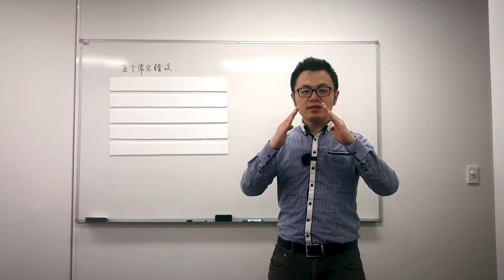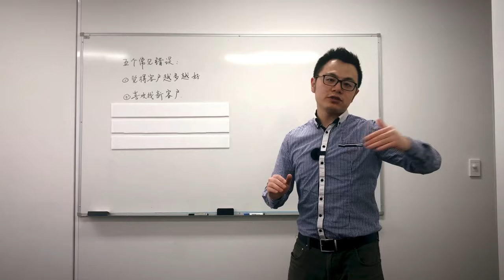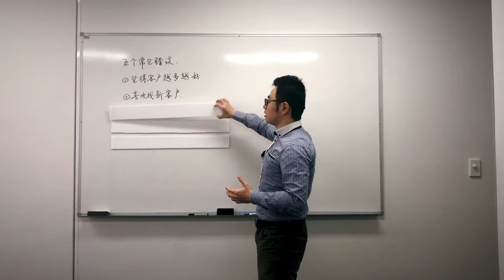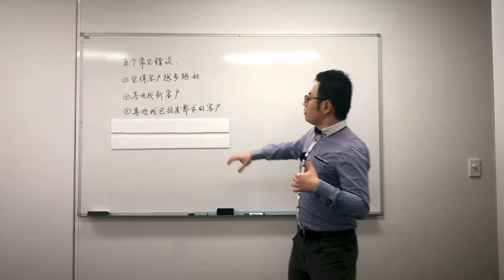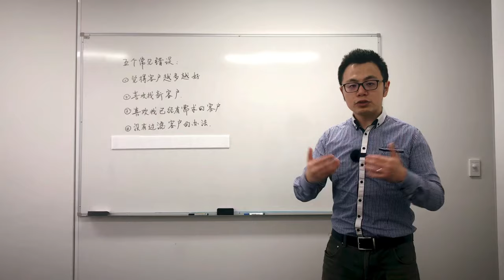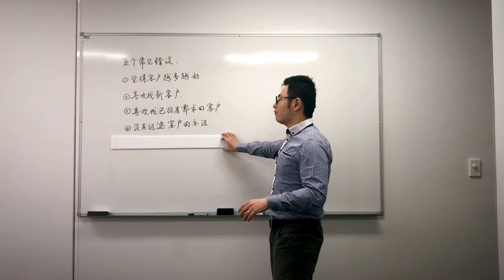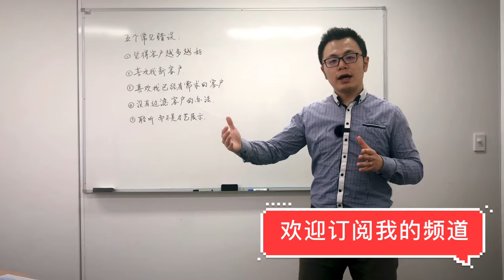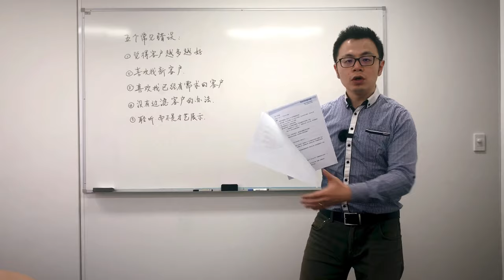想找高质量买家，这几个错误一定要避免！【打开评论领取惊喜福利🎁】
🎁限时福利🎁
澳洲房产从业者必备的2个高效找客户方法，不需要再苦兮兮地到处主动找客户买房啦，免费下载，点击链接：

我叫Henry Wei，在澳洲从10年前就开始做房地产销售了，刚开始不仅没资源，甚至因为普通话和英语都说不溜，走了不少弯路。才知道，业绩好的销售是有方法的，找客户的方式，销售技巧，都值得探索了解。👍👍

我现在累积销售了超过1000套房产🏠 🏡 🏠  我想通过自己的分享，帮助更多的地产人搭建一套高效的地产销售技巧系统，产出稳定的业绩，提高收入，也收获客户的信任。

我把这些都整理在《房地产营销新思维》里你可以通过在YouTube这个播放列表了解：👇

你想更快速地掌握地产营销里的更多内容，必备的工具，资料，话术模板等等，可以在《十分钟训练营》地产精英技能库里下载，点击下面这条链接你可以领取限量的两周的免费试用🧧🧧🧧🧧把握机会

有任何相关的话题讨论，或者给我的意见，请随时在留言区给我留言🤩🤩🤩只要你想了解我都会为你准备，满足大家的想在地产获得成功的心😀